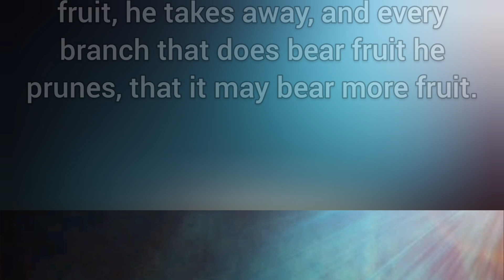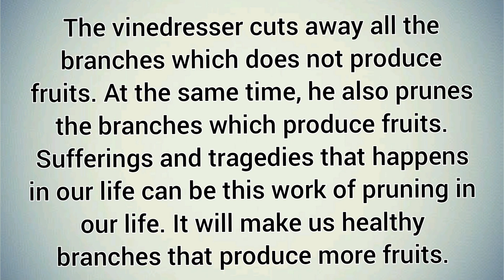God's Word - 190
@GodsWord2022 john15:2